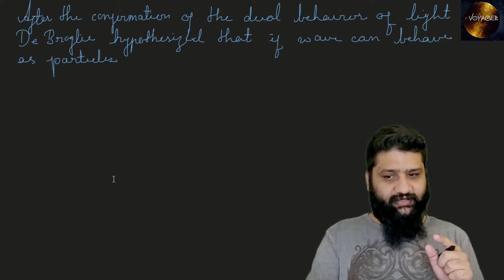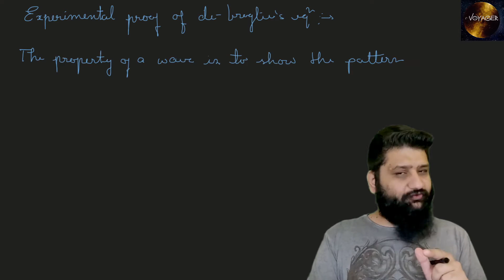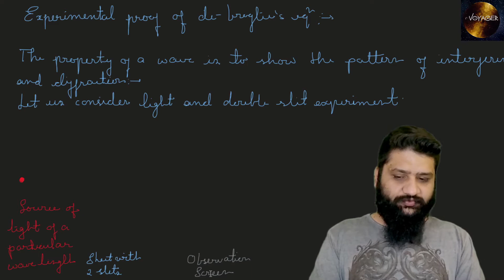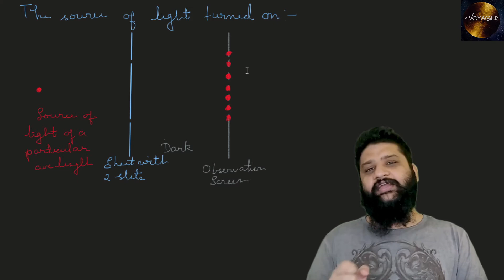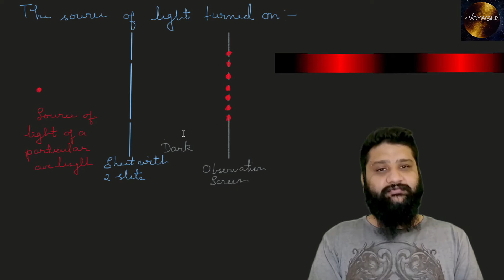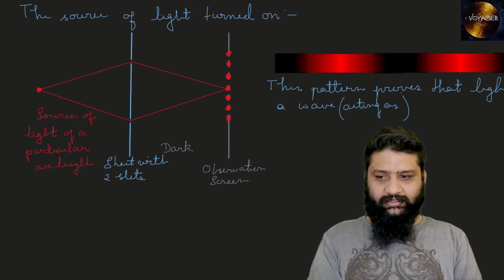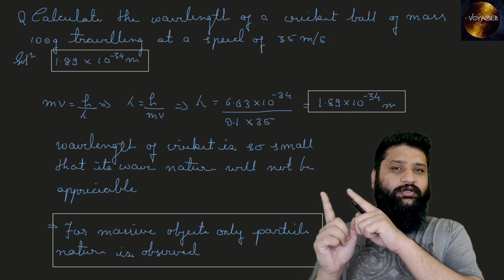Dual nature of particles , De Broglie equation , Part 1/3 , HINDI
Hello everyone, I am Siddharth Raj Sahu(B-Tech, IIT Bombay), in this video we will learn about the dual nature of particle, that is how paticles can have wave characteristics, and the de broglie equation to understand the same

Also wish you luck for your competitive exams like JEE Main, Advanced and NEET for admissions into IIT NIT IIIT AIIMS and other medical colleges along with class 11th and 12th Boards exams